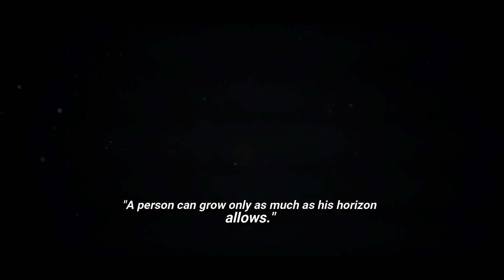GROW 🤯 GYM MOTIVATION 🤯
Do you need NEW Gym Motivation for next workout session at the gym ?
Gym Legion is here, let's exercise together ! Are you into lifting weights and you enjoy fitness training ? Do you want to build more muscles or lose body fat & bodyweight ?

MUST HAVE Gym Gear under 25$
🎧 AWESOME Headphones
🏋‍♂ Don't STOP ! - Cool Home Gym Equipment
💧 Cool Water Bottle
🍼 MUST HAVE shaker bottle
⌚ Gym Sport Watch Gym Watch !

💉 Supplements we recommend:
Protein Powder
Creatine Powder

CREDITS For Epic Footages: Chris Bumstead,Harrison Twins,Andrei Deiu,Zac Aynsley,Sadik Hadzovic,Gymshark, Vanquish

- Fitness Motivation
- Gym Motivation
- Workout Motivation

Gym Legion fitness channel is dedicated to motivate people to do better in terms of health and fitness goals. We are new "fitness culture" brand that creates fitness motivation, workout motivation and gym motivation videos.

Gym Legion